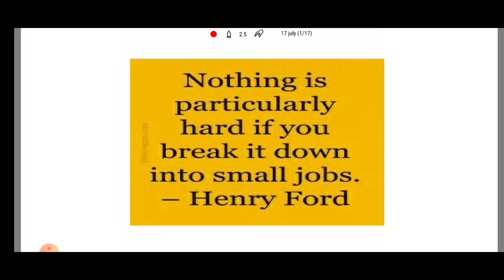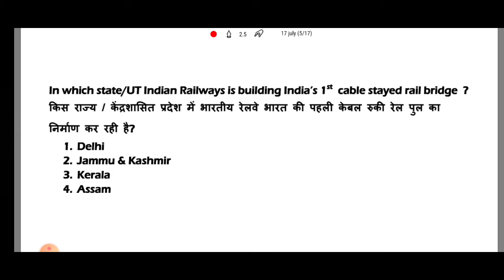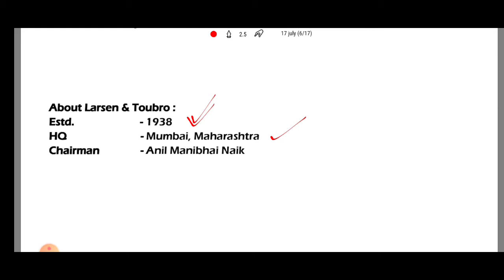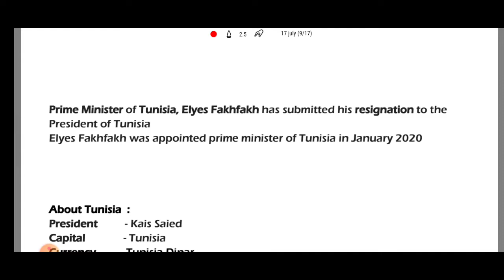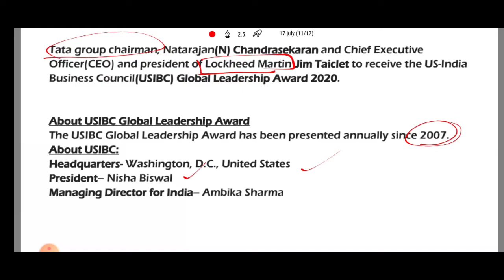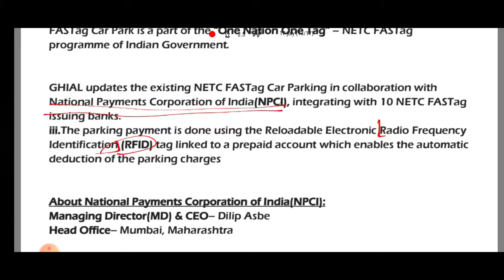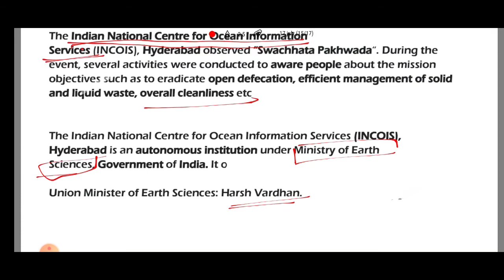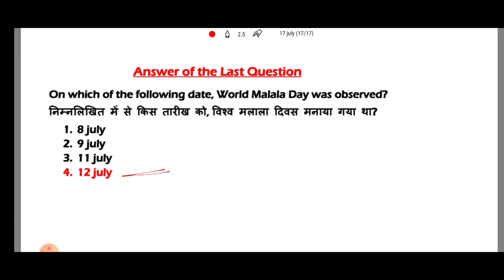17 july 2020 current affairs | daily current affairs 2020 | hindi & english | online study academy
17 july 2020 current affairs | daily current affairs 2020 | hindi & english | online study academy